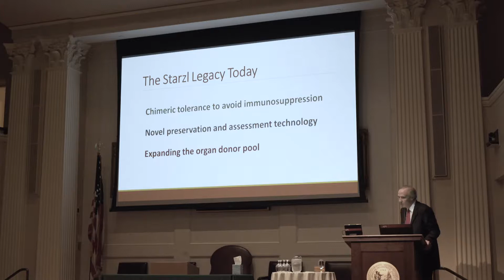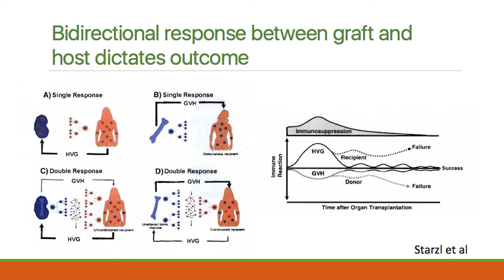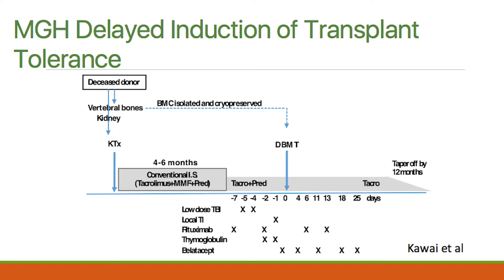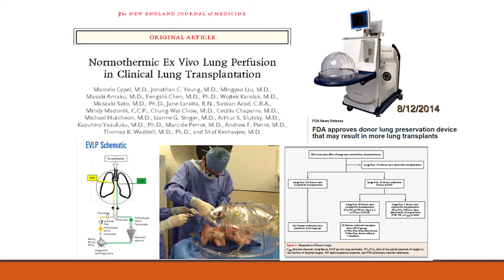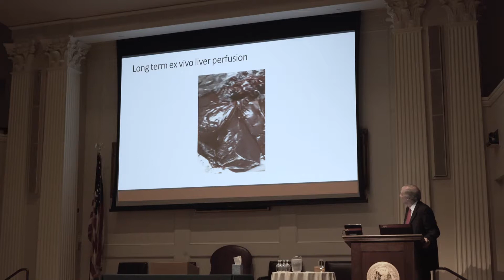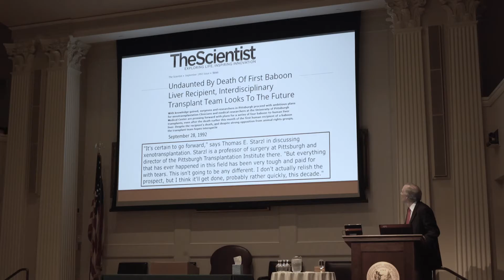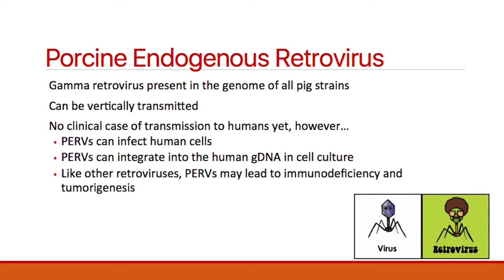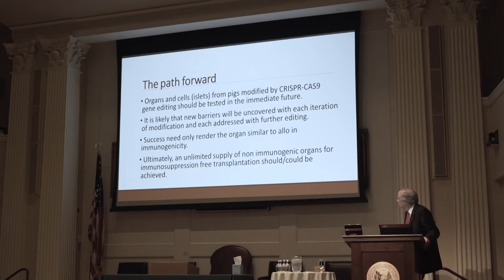The Starzl Legacy Is Alive and Well Today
James F. Markmann speaking at the American Philosophical Society Autumn Meeting on November 9, 2017.